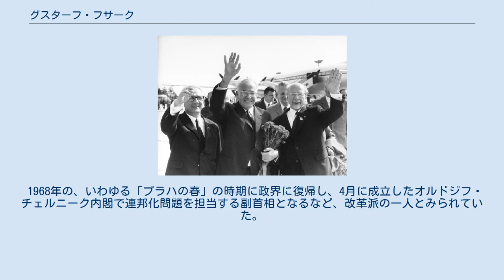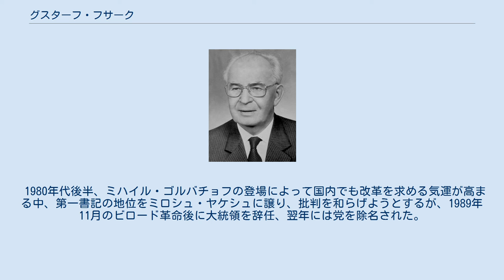グスターフ・フサーク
ホセ・マルティ勲章受章者
ルーマニアのチャウシェスク大統領（右）と（1976） 東独訪問の時、ベルリン空港でホーネッカーSED第一書記（左）、ウルブリヒト国家評議会議長（右）に挟まれたフサーク（1971年） グスターフ・フサーク（Gustáv Husák, 1913年1月10日-1991年11月18日）は、チェコスロヴァキア共産党第一書記（1969年～1987年）、大統領（1975年～1989年）。
 1933年、スロバキア共産党に入党。
第二次世界大戦中の1944年、ナチス・ドイツおよびその傀儡国家であったヨゼフ・ティソが統治する独立スロヴァキアに対するスロバキア国民蜂起に参加。
戦後、スロバキア共産党の指導者として、1948年の共産党体制成立に貢献するが、チトー主義者、シオニスト、民族主義者に対する粛清が猛威を振るった1950年代に「ブルジョワ民族主義」を理由に終身刑を宣告される。
1963年名誉回復措置により、釈放。
 1968年の、いわゆる「プラハの春」の時期に政界に復帰し、4月に成立したオルドジフ・チェルニーク内閣で連邦化問題を担当する副首相となるなど、改革派の一人とみられていた。
しかし、8月の軍事介入後、次第に改革派から距離を置き、ソ連の信頼を勝ち取り、1969年4月、アレクサンジェル・ドゥプチェクに代わって、党第一書記に就任。
改革勢力や反体制派に対する弾圧を強め、「正常化体制」路線を進める。
 1980年代後半、ミハイル・ゴルバチョフの登場によって国内でも改革を求める気運が高まる中、第一書記の地位をミロシュ・ヤケシュに譲り、批判を和らげようとするが、1989年11月のビロード革命後に大統領を辞任、翌年には党を除名された。
2年後の1991年11月18日死去（78歳）。